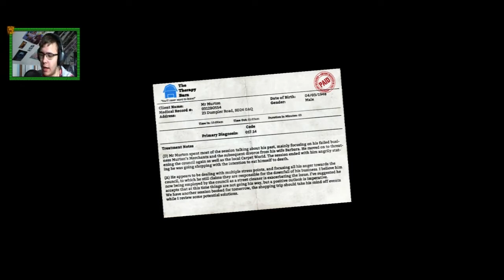I am Bread [DE/HD/60] #001 Schmackhafter Tost! - Let's Play I am Bread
Heute in I am Bread betreten wir eine Welt voller neuer Erfahrungen, da wir ein Brot spielen xD

Eine Simulation von Bossa Studios (2014).

«LET'S PLAY I AM BREAD»

Du hast die Beschreibung bis zum Ende gelesen?! Wow, vielen Dank^^ Wenn du jetzt magst, kannst du ja auch noch gerne einen Daumen oder einen Kommentar da lassen, das würde mich wirklich sehr freuen! Weiterhin noch viel Spaß auf YouTube ;)